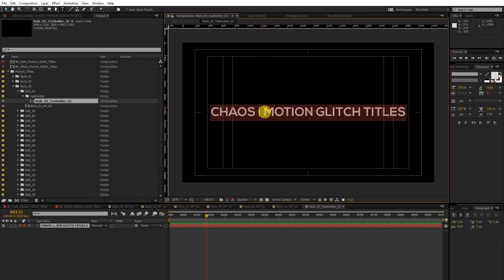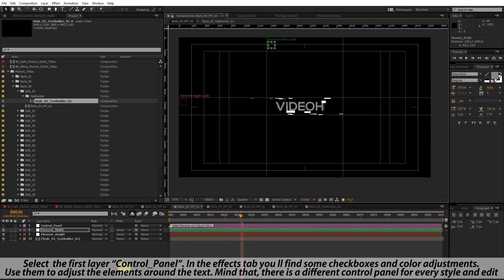Chaos | Motion Glitch Titles 02 Adjust Glitch Elements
Chaos | Motion Glitch Titles
02 Adjust Glitch Elements